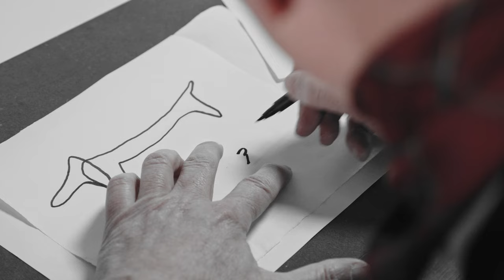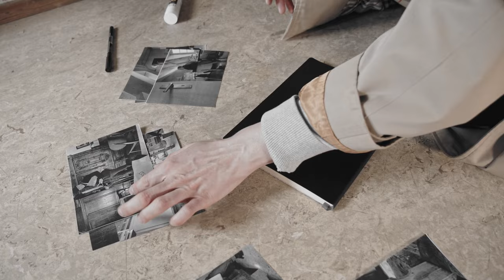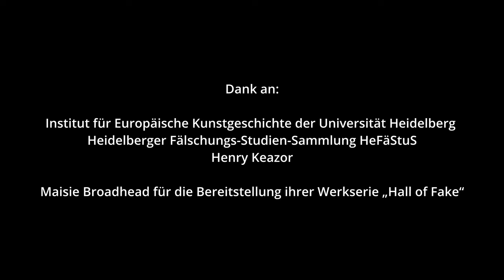Ausstellungstrailer "Kunst und Fälschung": Auf der Spur berühmter Kunstfälscher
Schon einmal von Han van Meegeren, Elmyr de Hory oder Shaun Greenhalgh gehört? Es sind die Namen berühmter Kunstfälscher, die von der britischen Künstlerin Maisie Maud Broadhead mit Darstellern aus ihrem Umfeld porträtiert wurden. Ihre Werkserie "Hall of Fake" macht in der Ausstellung „Kunst und Fälschung“ den Auftakt.
Auf der Grundlage von Broadheads Fälscherporträts entstand dieses Video, das den Blick auf die fingierten Machenschaften der genannten Fälscher erlaubt. Maisie Broadhead stellt sich selbst in ihre Reihe, allerdings nimmt sie die Pose der Wissenden ein. Die Darstellenden für die Videoreihe sind frei gewählt, es sind dies Museumsdirektor Frieder Hepp, Restaurator Jochen Koch sowie Daniel Walther und Lisa Meyer aus dem Museumsumfeld. Henry Keazor, Ausstellungskurator und Professor am Institut für Europäische Kunstgeschichte der Universität Heidelberg erläutert die Filmidee.

Die Ausstellung "Kunst und Fälschung" im Kurpfälzischen Museum startet demnächst:
Täuschend echt und gut getarnt gelangen Fälschungen immer wieder in den Kunsthandel. Werden sie entdeckt, sorgt das zuweilen für spektakuläre Schlagzeilen. Erstmalig bringen das Kurpfälzische Museum und das Institut für Europäische Kunstgeschichte der Universität Heidelberg eine Vielzahl beschlagnahmter Fälschungen ans Licht. Darunter sind angeblich originale Gemälde, Zeichnungen und Drucke von namhaften Künstlern und Künstlerinnen wie Lucas Cranach, Rembrandt, Vincent van Gogh, Paula Modersohn-Becker, Salvador Dalí oder Pablo Picasso. Sie stammen vorwiegend aus den Asservatenkammern der LKAs Berlin, Bayern und Baden-Württemberg und sind in der Fälschungsstudiensammlung HeFäStuS der Universität Heidelberg zusammengeführt. Ergänzt durch kostbare Originale ermöglicht die Ausstellung eine erkenntnisreiche Spurensuche und den spannenden Vergleich von Echt und Falsch.

Ausstellung im Kurpfälzischen Museum Heidelberg vom 29. Februar bis 30. Juni 2024

Videoproduktion Kaiser und Kurpfälzisches Museum/Annina Seele (2024)